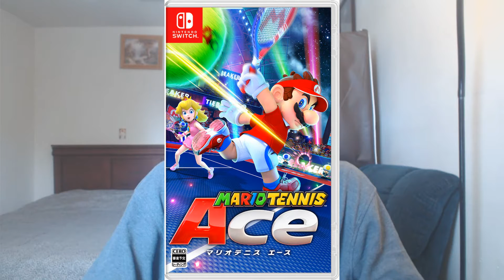Massive Direct Leak: New Donkey Konga Game- New Super Mario Bros Port & Black Ops 4 Confirmed & More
The official Call of Duty Twitter account in a tweet have just confimed that Black Ops 4 will be the COD game coming this year and published a short teaser trailer.

They added that more details on Black Ops 4 will be revealed at a community event being held on May 17.

Kotaku meanwhile reported that Black Ops 4 has a release date of October 12 and is heading to PS4, Xbox One and PCs.

On August 28, 2017, Nintendo Co., Ltd. filed in the US via the United States Patent and Trademark Office a patent application for an INFORMATION PROCESSING SYSTEM, EXTENDED INPUT SYSTEM, AND INFORMATION PROCESSING METHOD. This patent concerns extended input devices for use with Nintendo Switch. Examples are Donkey Konga drums and a keyboard. Inventor is Hitoshi Yamazaki who has seventeen other patents with Nintendo (some together with Shigeru Miyamoto). Below is abstract, selected excerpts and of course drawings.